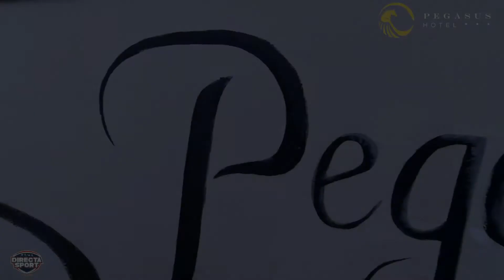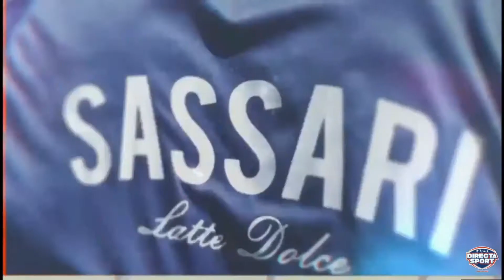Pallamano - 4° Torneo Nuoro Città del Redentore Cat. F. - HSV Grafrath - V&L Geleen (44-13)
🏆 Pallamano 4° Torneo Internazionale Città del Redentore
📅 2° Giornata - Cat. Femminile
📍 Via della Resistenza, Nuoro, Sardegna

HSV Solingen-Gräfrath 76 e.V. 🆚 V&L Geleen

Segui la diretta🔥

Venerdì 26 agosto, ore 16,30, via della Resistenza, Nuoro
immagini di Roberto Carta, commento di Francesco Tuffu